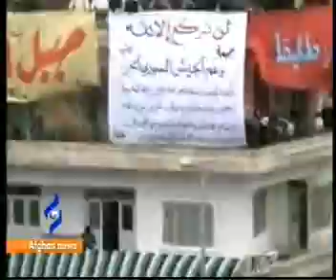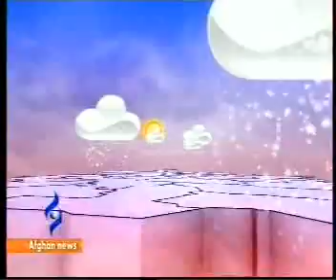Afghan News Pashto Bulletin 30/January/2012